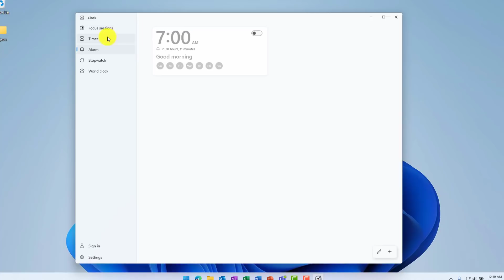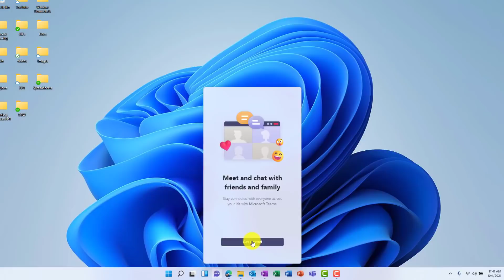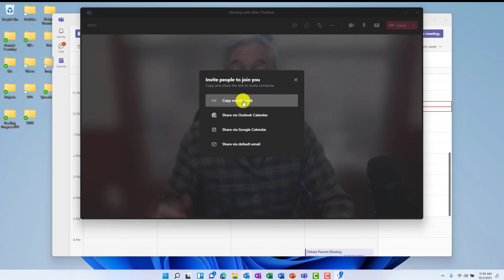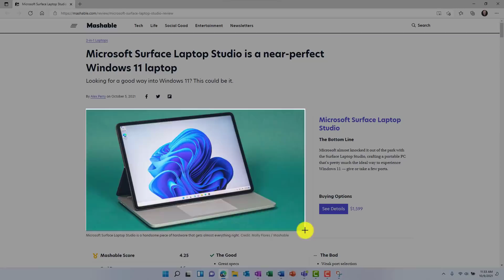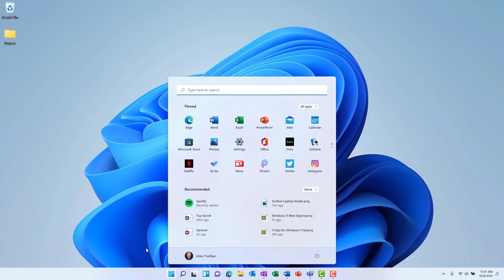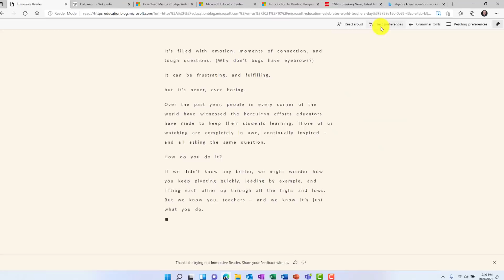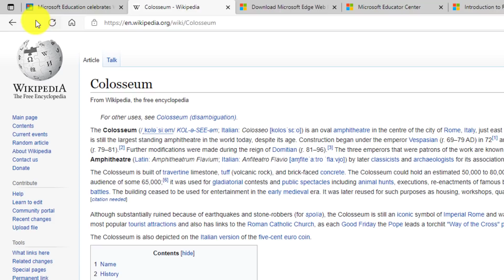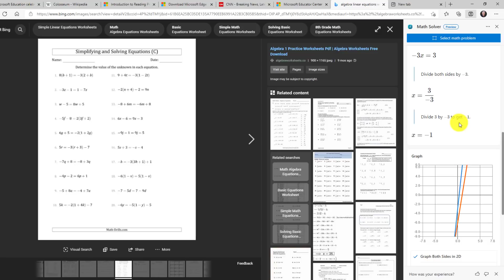The BEST Windows 11 Apps | Top new Windows 11 features to increase your productivity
This Windows 11 review will show you the best Windows 11 apps, all of them free! These top new Windows 11 features will help you be more productive, and are all built-in. For these top apps in Windows 11, I cover the surprisingly cool updates to the Windows 11 Clock app, the Windows 11 Teams app, and many more new updates. These Windows 11 tips and tricks will get you going on the new operating system and learn what's new in Windows 11

0:00 Introduction
0:11 Clock app and Focus sessions
2:17 Teams app for consumers
4:24 Snipping Tool updates
6:48 Calculator improvements
8:13 Edge in Windows 11